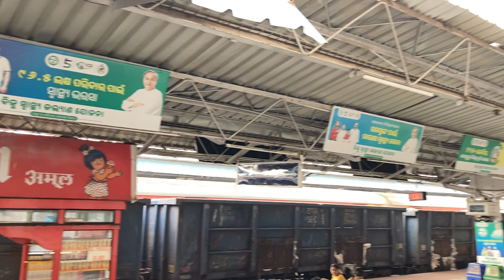PURI TRIP WITH FAMILY. | SRI PURI JAGANNATH TEMPLE | EXPLORING THE ESSENCE OF PURI 😊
Anniversary Vlog 2021// & School Graduation Ceremony Outgoing12th|| Full enjoyment..Jamsedpur At Modi park // Chicken Biriyani| Full EnjoymentJameshpur Famous Place //Dimna Lake// Full Enjoyment With My Sister-in-law & Special Dosa Hut..🌮Holi Special Vlog // Full Day Vlog | Indian Vlogger// Guest's At Home.. Advance Happy  Holi //
Milan Vlog** 😘😘😘Maha Parb Chhath Puja // Jharkhand 3 Days Celebration |Bhai Dooj Online Special // Bhai Phota| Breakfast | Lunch | Bengoli life style 🤗//DIY Follwers Decorations// Diwali Special Family With Enjoyment |Dhanteras Vlog 2020 | Marketing | Pizza | Dinner .Annaprashan Vlog | Traditional Eating Ceremony | Full Day Vlog 2020...4th November 2020 karwachauth Special Vlog | Celebrated My Friends Home | Lunch + Dinner ..My Husbands Birthday Vlog //3rd November | Full Day Vlog | Bengoli Vlog | Jhuma All In OneAmar Barir Kojagori Lokkhi Pujo// Sharad Purnima | 2020| Lakshmi puja|Ajj Mon ta Khub Kharap Maa-er Bidai Belai | Sindhur Khela , Boron | Misti Mukh O BisarjonMoha Novomi //Anjoli, Kumari Pujo| Ar Thakur Dekhe Aslam...Astomir Saaj Ghoj // Sondhi Pujo | Bolidan | Traditional Dhunuchi Nach...Saptamite Kola Bou Sanan theke nie Maa-er Bhog Banano// Vision Moja Kolam | Bengali Durga Puja VlogVlog Maha Sosti// 2020 covid-19 FullEnjoyment..☺Amar Meyer Durga Pujor Dress Collection// Stuffed EddliStarted Cleaning My Home | Husband Helping Me | Special Lunch 🥰🥰Amar Pujor Saree Collection | Marketing With My Daughter | Very Excited For Durga Pujo..😍😍Very Happy To See | My subscriber Is Increasing 🤩| Making Pasta For My Daughter ..😚😚Full Day Vlog || Yummy Lunch 🍗 Pujo Marketing With Daughter😚Delicious Dinner husaband Made for me🤗Full Day Vlog | Indian Vlogger | Span
ish Omelette | Yummy Dinner..🤤🤤My Daughter's Birgthday Special | Vlog - 2 | Dinner Special, Dum Biryani🥗☺☺My Daughter's Birthday Special Day Vlog | Part - 1 Vlog | Special Lunch 😘😘😘Some Special Day Is Coming |
Chandrakala Recipe Sweet , Yummy Chicken Devil 🤤🤤Full Day Vlog | Marketing + Making Gulab Jamun For My Daughter | Wish | Lunch 😋Full Day Vlog | Going To Market // Special Dinner Butter Nan & Chicken Kosha..🤤🤗🤗 Home Reparing, Special Lunch 😋😋& Rice Kheer Recipes 🤤Bipodtarini Pujo At Home In Lockdown// ☺Jackfruit Chop | Ripe Jackfruit Sweet Kabab | 🤤🤤Father's Day Special Vlog😘😘 // & International Yoga Day 2020 | Full Day VlogToday's Yummy Lunch "Biryani " & Enjoying In Mela Also Specila Dinner..☺☺/How To Make Bengoli -Goja/ Traditional Bengoli Sweet Goja | Specila Dinner Chicken Kosha & ParthaBengoli Style Full Makeup & Night Reception Party Atten korlam Full Day Vlog//Ajj Ke Khub Moza Korlam Ajkedine Sokale Gaye Holud Ar Borjatri Jawa// Full Enjoy//How To Make Shree Bengoli Wedding Ceremony or Puja// Aiburo Bhat//15 Minutes Me Kurkuri Jalebi Recipe In Hindi | Today's News Is Vry Bad | Why My Channel Is Deleted ?/ 2019 Packing Completed Going To Kolkata My Brothers -In-laws Wedding//Amar Meye School Theke Ki Ki Peyeche// Bengoli Lunch //Bengoli Vlogger Jhuma All in oneChhenapoda Recipe (Odisha Famous Chhenapoda Recipe Cheese Cake Recipe / Halwai Like Jalebi In 15min😋| Dak Bungalow Mutton- Bengoli Style Dak Bangla Mutton Recipe // DIY Peacock Door Toran / Latest Home Decoration 😊 Sunday Special Vlog Daily Routine | Breakfast | Lunch + Dance Class & Dinner |😘My Daughter's Wish | Pizza Base Recipes - How To Make Pizza Base At Home | Homemade Veg Pizza..😘😘It's Busy Sunday For Me | Eyebrow Threading | Dance Class | Homemade Yummy Devil ..😋Golbarir Kasha Mangsho Recipe | Bengoli Kasha Mangsho | With Mini Parotta Recipe..Dinner Specila ☺Tandoori Chicken Without Oven | Homemade Easy Recipe Resturent Style Egg Chicken Chowmein Recipe🤤Oohoo! Today's Lunch My Hubby Make For Me & My Beautiful Daughter Bridal Makeup For Annual Day...😘😘Rabindra Nath Tagore| choreograph Dance | Bhalobeshe Shokhi Nibhrite | Shokhi Vabona Kahare Bole☺☺Indian Style |😍😘Indian Vlogger||😘😘😘😘.Jhuma All in one, Bengoli life style, Indian Vlogger, Bengoli Recipe, Resturant style Home Made Recipe Resturent Fail..😘 Jhuma All In One// Bengoli Life Style simple life style
Music from Uppbeat (free for Creators!)